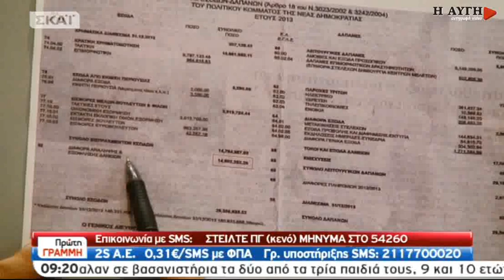Βίτσας: Θεωρείται θέατρο την πολιτική κ. Παπαμιμίκο